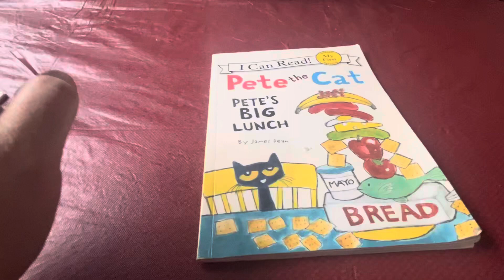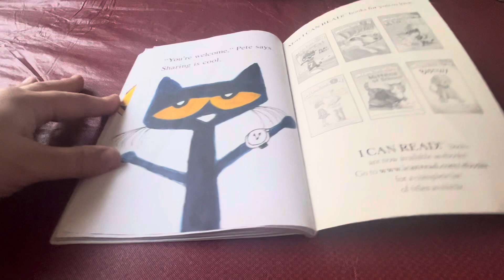Reading Pete the Cat: Pete’s BIG lunch